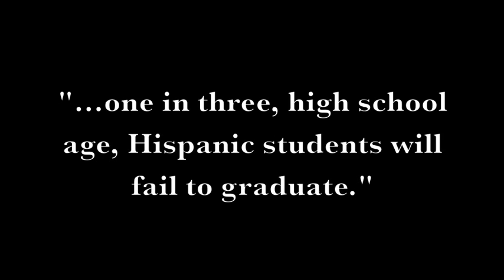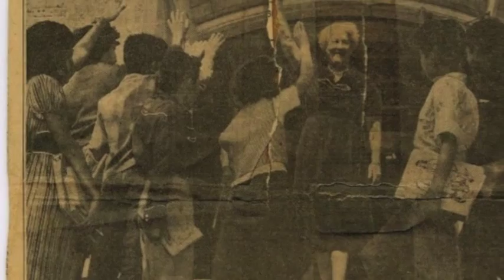YES Prep: Houston History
A brief history of Houston's charter system, YES Prep.